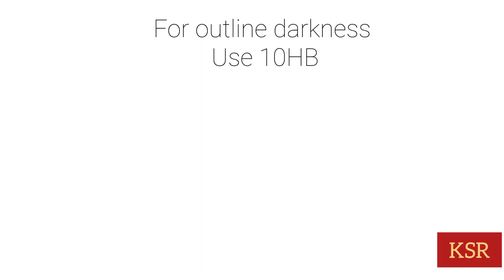Easy Anime drawing#anime